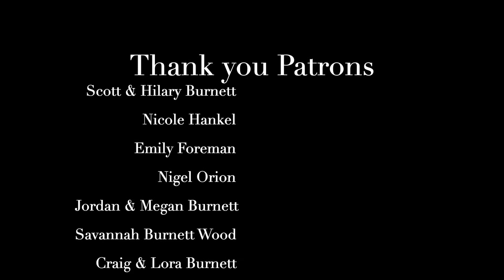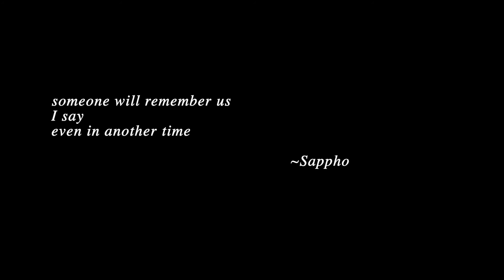a man made from fog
*edit*: Big thank you to patron, Kate Taggart!

This is an original piece based on true events. I was inspired to write it after reading "The Starless Sea" by Erin Morgenstern:

The Sappho quote at the end is pulled from Morgenstern's text.

XO,
SMB